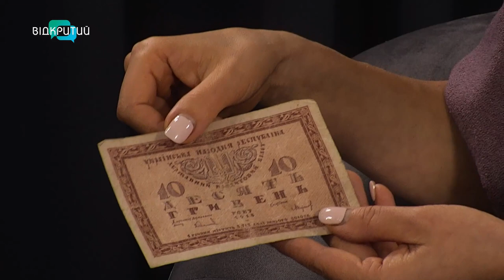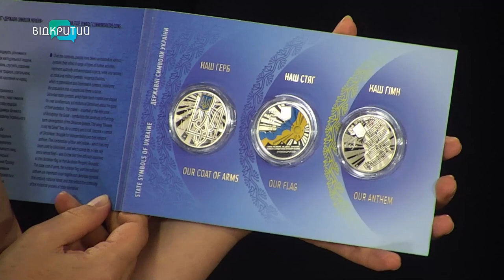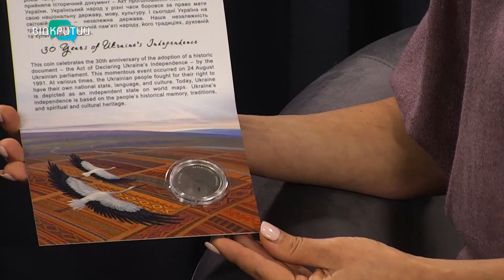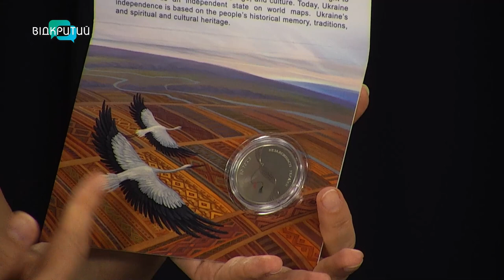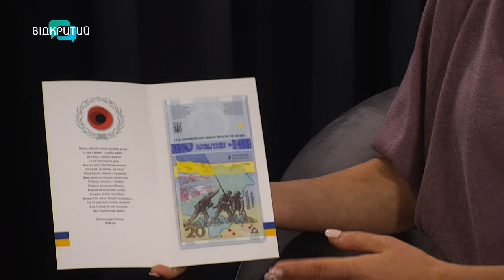Що можна було купити за найдавнішу гривню?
_00:00 Привітання
Представлення гості
0:54 Де і коли з'явилася гривня?
1:20 Що можна було купити за одну гривню?
2:04 Хто міг карбувати гривні?
2:59 Де знаходили стародавні гривні?
3:20 Гривні з яких регіонів України були найрозповсюдженішими?
4:47 Якою валютою користувалися у Київській Русі?
7:08 Сучасні паперові гроші абсолютно не підв'язані під золото
8:50 Коли відновили гривню в Україні?
10:51 Перші захищені купюри в Україні
12:44 Чому в Україні з'являються відрізні купони?
13:35 Коли була введена в обіг національна валюта в Україні?
13:50 Колекції сучасних монет України
18:01 Перші гроші у вигляді риб